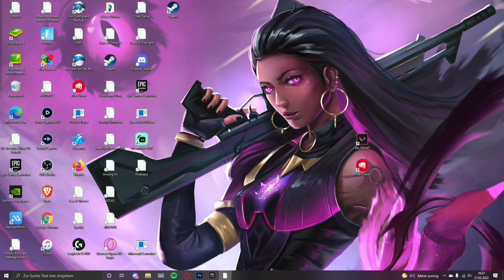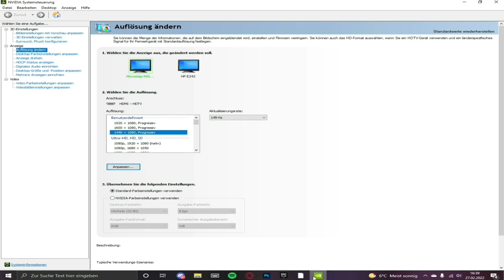Stretched in VALORANT einstellen - Tutorial für AMD & Nvidia RTX/GTX | Custom Resolution VALO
- - Joine jetzt dem VALO Germany Discord für die besten Tipps & neuesten Updates rund um Valorant (Werbung):

- - Stretched in VALORANT einstellen - Tutorial für AMD & Nvidia RTX/GTX (2023) | Custom Resolution VALO

👍 GEFÄLLT ES DIR ? LIKE?

Freunde, ich hoffe es geht euch gut und willkommen zu einem erneuten Video auf meinem Kanal. Teilt das Video mit euren Freunden, wäre ein riesen support.

•  QUELLEN